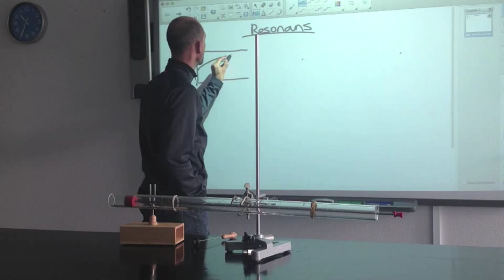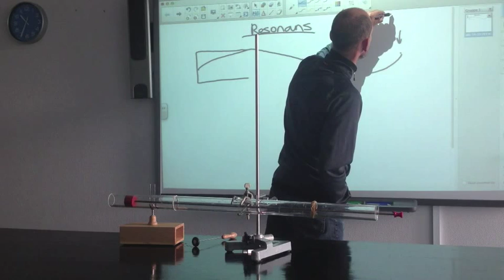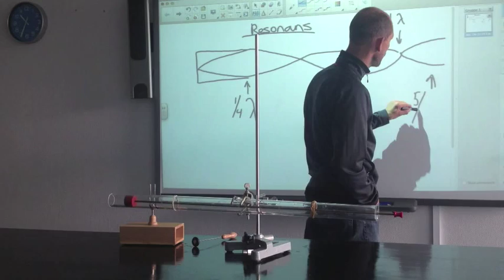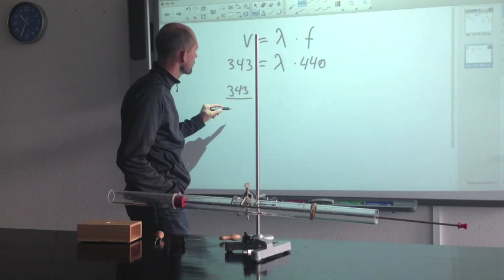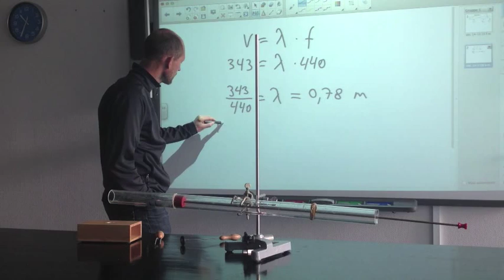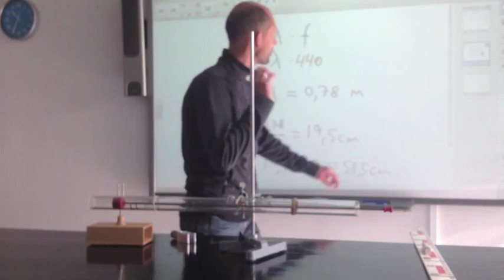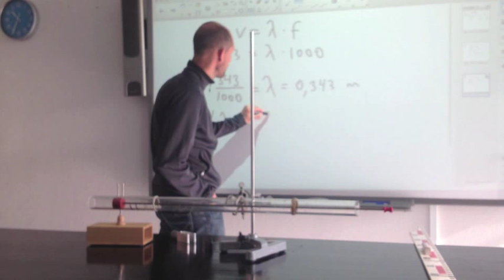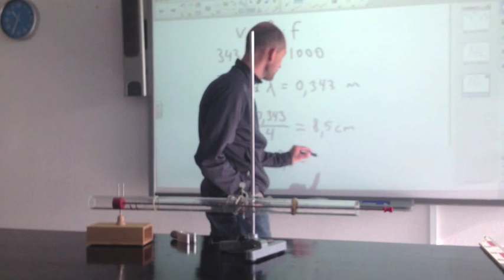Resonansrør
Stående bølger i et resonansrør med forskellige stemmegafler. Fra fysikforsoeg.dk